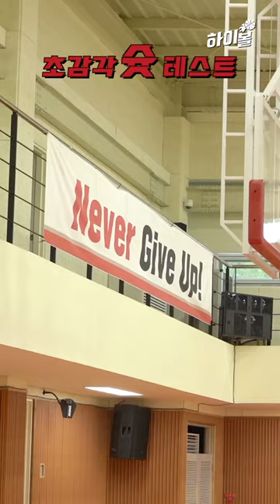초감각 슛 테스트_BNK썸[하이볼 쇼츠 06]